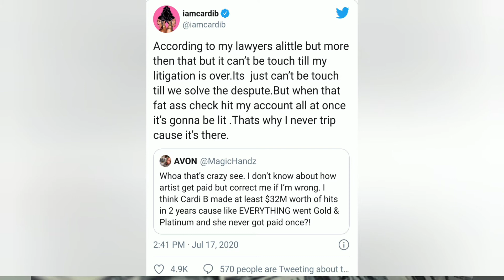Cardi B Wins Big After Settling $30 Million Suit With Her Former Manager & Tasha K Mad 😡😂🤣